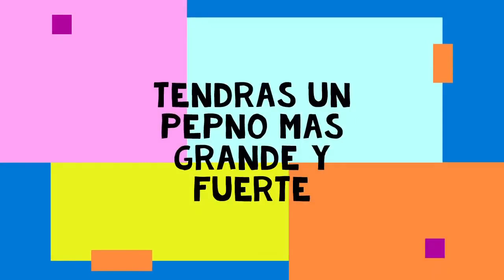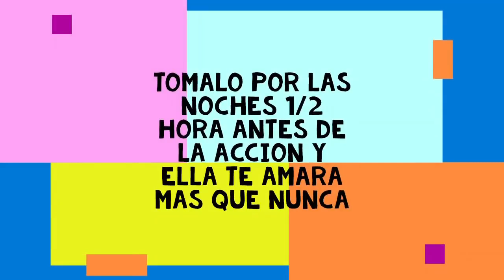+POTENTE QUE LAS ASTILLITAS 🔵🔵✅👉👌🛌🥰🥰 DALE PIÑA TODA LA NOCHE SIN PI£DAD